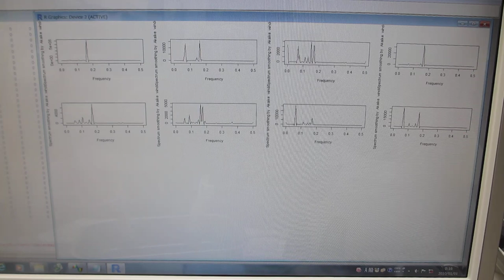共振現象と非線形現象を制御可能にする超音波伝搬システム－－共振現象と非線形現象の最適化技術－－（制御技術開発）